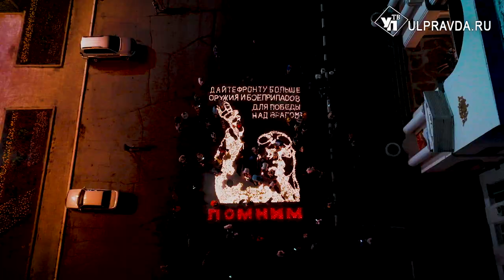Акция «Огненные картины войны»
Активисты проекта «Историческая память» совместно с молодогвардейцами и волонтерами Победы в полночь на 22 июня на площади перед старым вокзалом, откуда уходили поезда на фронт, провели акцию «Огненные картины войны».